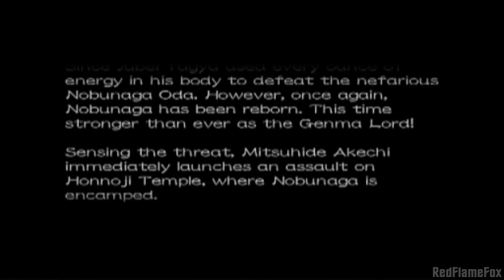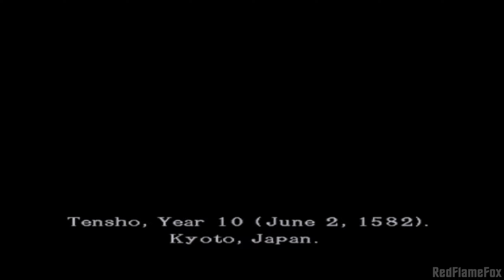Onimusha 3: Demon Siege - Gameplay [PCSX2 Ps2 Emulator]